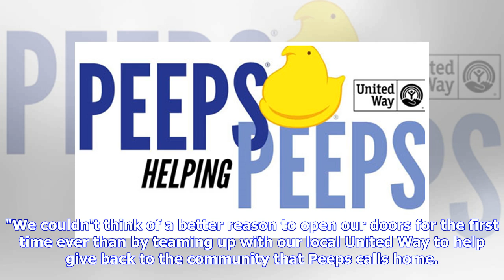Peeps Opens Factory Doors to Fans Through New Sweepstakes | Convenience Store News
Skip to main content BETHLEHEM, Pa. — For the first time ever, the Peeps brand is opening its factory doors to consumers through the Peeps Helping Peeps Sweepstakes. In conjunction with the United Way of the Greater Lehigh Valley (UWGLV), the sweepstakes' grand prize winner will receive a trip for four for an exclusive behind-the-scenes look at the Peeps factory, located in Bethlehem. To be eligible for entry, consumers must make a $5 donation or more to UWGLV that will go toward supporting comm...